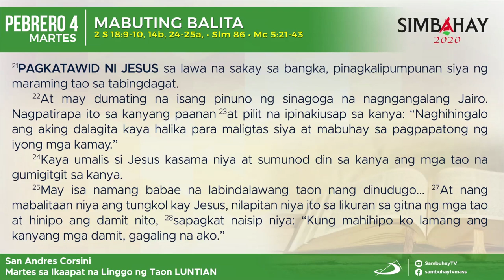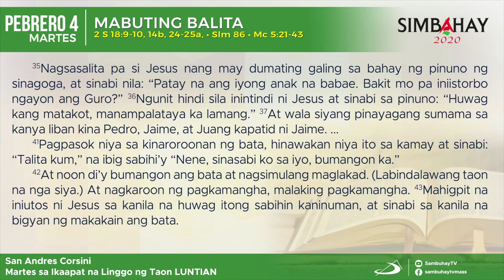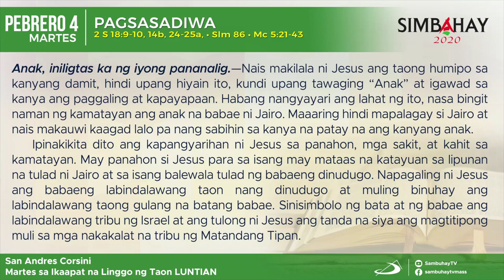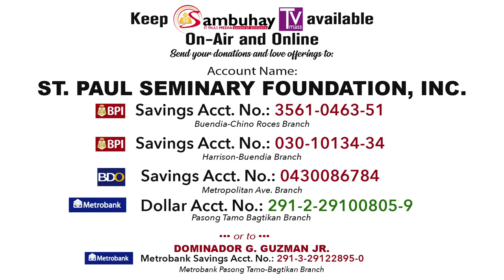Simbahay | Martes sa Ikaapat Linggo sa Karaniwang Panahon | Pebrero 4, 2020